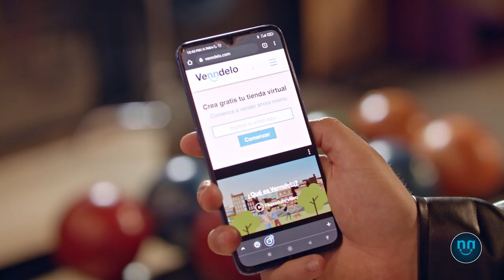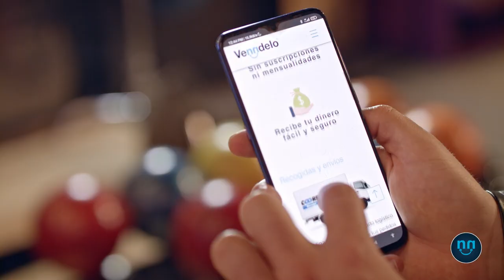Haz moñona con Venndelo - Venndelo Colombia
Conoce los beneficios que te ofrecemos en Venndelo y lleva tu emprendimiento a otro nivel.